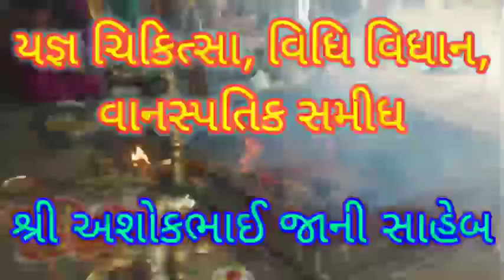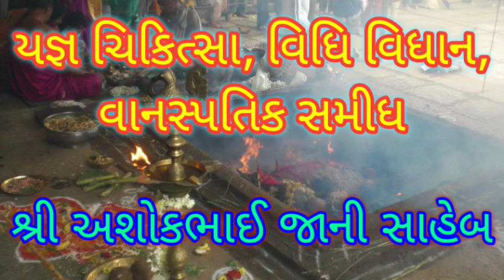यज्ञ चिकित्सा, विधि विधान और वानस्पतिक समीध|યજ્ઞ ચિકિત્સા, વિધિ વિધાન, વાનસ્પતિક સમીધ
યજ્ઞ અને યજ્ઞના પ્રકારો વિશે સંપૂર્ણ માહિતી|યજ્ઞ ચિકિત્સા, વિધિ વિધાન, વાનસ્પતિક સમીધ

Yajna Chikitsa, Vidhi Vidhaan, Vanaspatik Samidha

Sree Ashokbhai jani saheb

गिरनारी मंडल की वेबीनार सीरीज का 482 वा वेबीनार दिनांक 19/07/2023

यज्ञ चिकित्सा, विधि विधान और वानस्पतिक समीध

गोंडल के निव्रुत आचार्य एवं शिक्षक श्री अशोकभाई जानी साहेब

ગિરનારી મંડળનો 482મો વેબિનાર તારીખ ‍19/07/2023

યજ્ઞ ચિકિત્સા, વિધિ વિધાન, વાનસ્પતિક સમીધ

ગોંડલનાં નિવૃત્ત આચાર્ય અને શિક્ષક શ્રી અશોકભાઈ જાની સાહેબ

યજ્ઞ કુંડ,નેનો યજ્ઞ,યજ્ઞ મંત્ર,નવચંડી યજ્ઞ,યજ્ઞ ના પ્રકાર,નવચંડી યજ્ઞ વિધિ,યજ્ઞ માટે વપરાતું લાકડું,નવચંડી યજ્ઞ ની સંપૂર્ણ માહિતી,હવન અને યજ્ઞ નું મનુષ્યના જીવનમાં શું મહત્વ છે ?,હવન નું વૈજ્ઞાનિક રીતે પણ મહત્વ છે.,હવન કુંડ બનાવવાની રીત,હવન ના પ્રકાર,હવન ના શ્લોક,लकड़ी बलिदान के लिए इस्तेमाल किया,यज्ञ के प्रकार,यज्ञ मंत्र,नवचंडी यज्ञ अनुष्ठान,कैसे एक भस्मक बनाने के लिए,यज्ञ कुंड,हवन के प्रकार,हवन की कविता,wood used for sacrifices,types of yajna